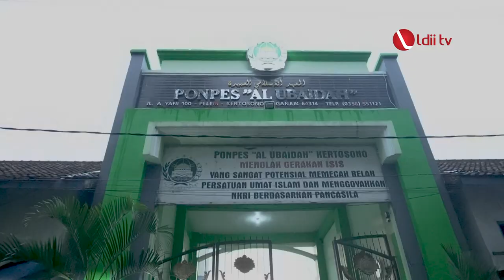LDII TV: Ponpes Al Ubaidah Rayakan Hari Santri dengan Upacara Bendera